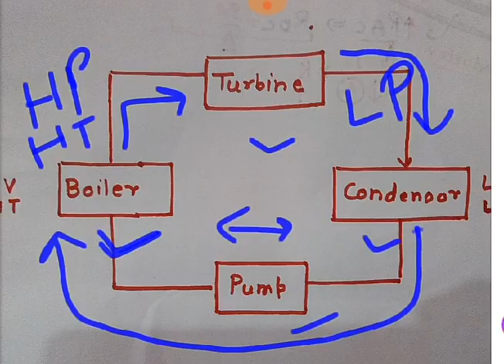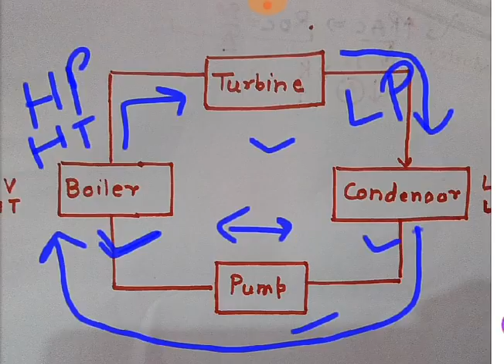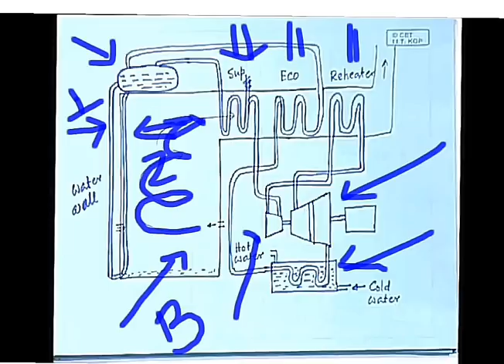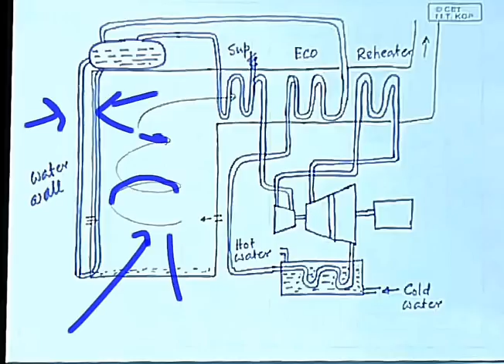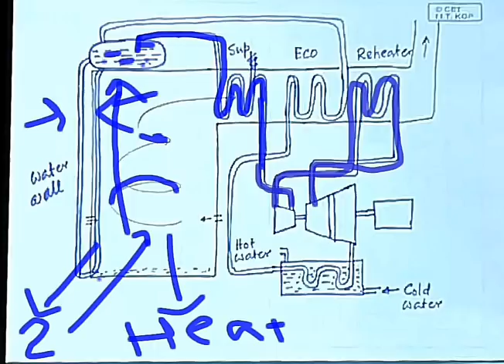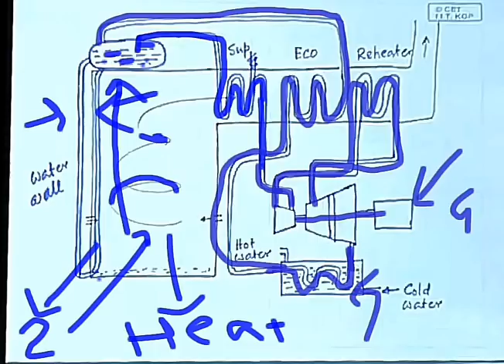Thermal power plant [ Hindi] full lecture